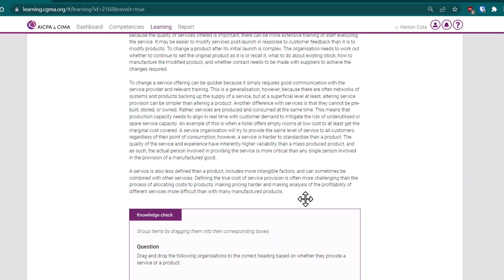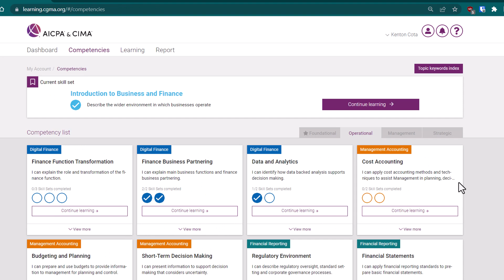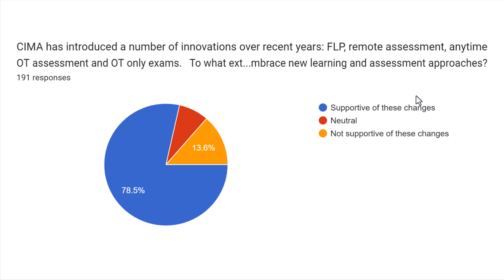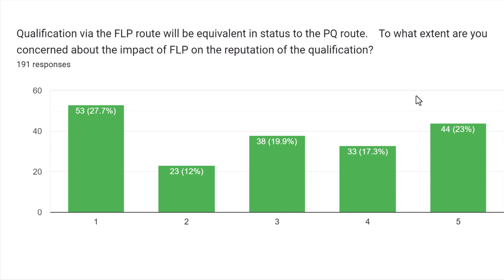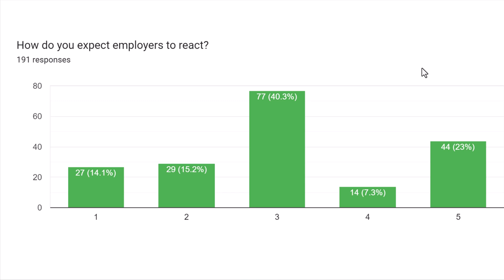Is CIMA CGMA FLP easier than PQ route?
The CIMA CGMA FLP route has been out for a while, with more and more students considering switching from the PQ route. The main reason is students think it's easier. But is it really?

In this video, Kenny will take you through the following:

00:00 Introduction to CIMA FLP
01:53 FLP platform
04:54 What students think of the FLP
09:01 Astranti FLP

Here at Astranti, we offer our own CIMA FLP course where, unlike other providers, students can pay in instalments to help spread the cost.

We also provide high-quality support, one of the market-leading case study courses, and an FLP library with every CIMA FLP topic covered by videos, study texts, practice questions, or links to further reading.

To find out more about our Premium Astranti CIMA FLP course